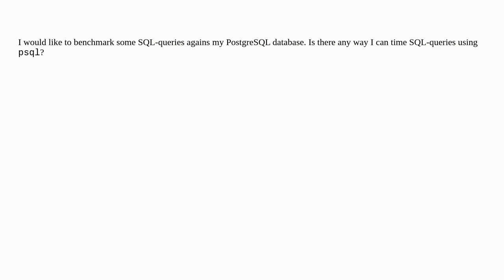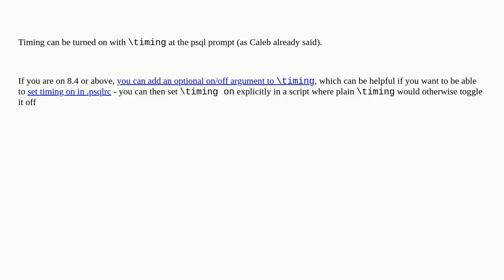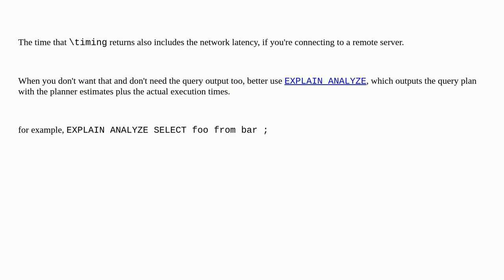Dba: How can I time SQL-queries using psql?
How can I time SQL-queries using psql?

A special thanks goes out to the community

  postgresql psql benchmark